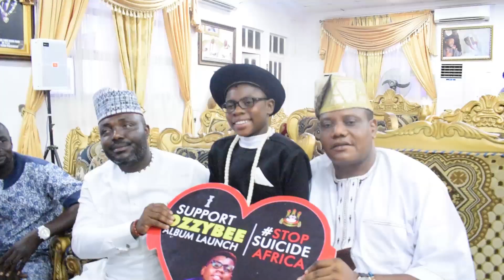OzzyBee Pays Courtesy Visit to Ooni of Ife ...Hobnobs British High Commissioner